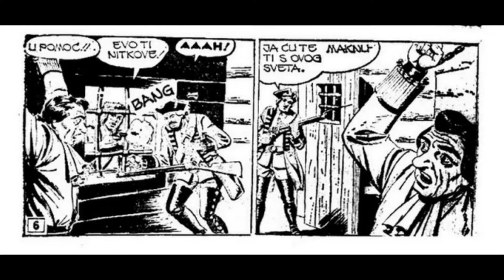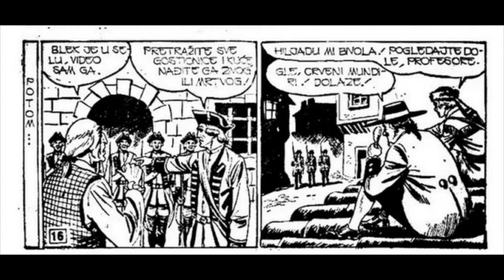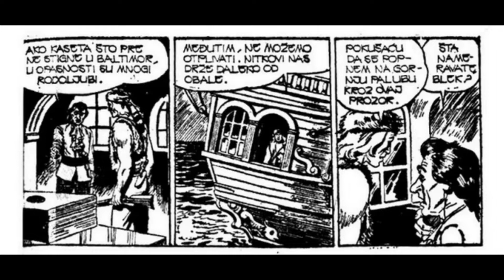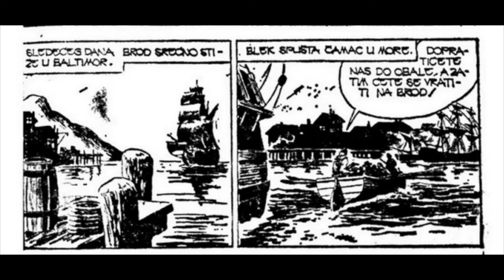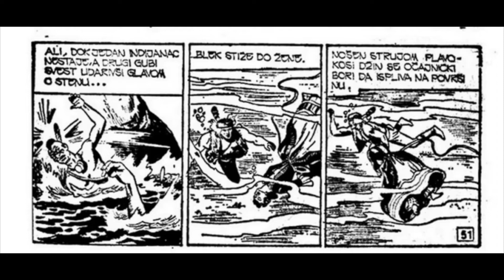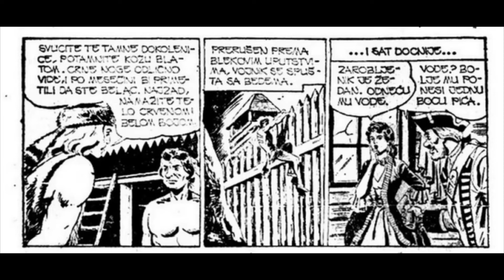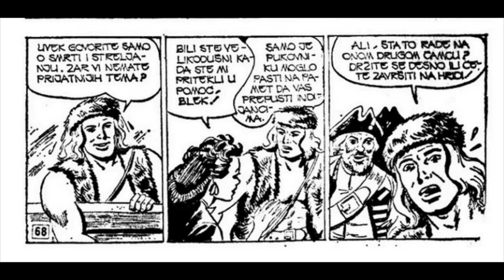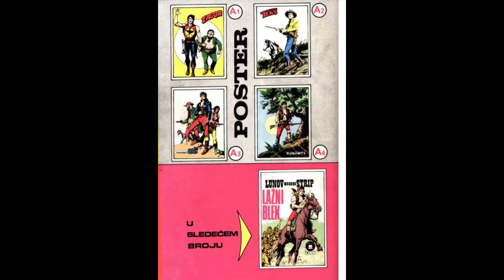ZOV BUBNJEVA ☆ Veliki Blek ☆ Lunov Magnus Strip # 140